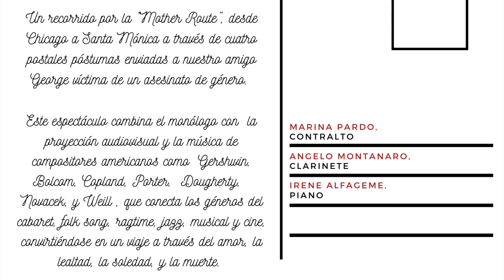Ruta 66, Postales para George.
Vídeo resumen del concierto realizado en Oviedo en diciembre de 2022 bajo el título Ruta 66, postales para George con el siguiente programa:

• WILLIAM BOLCOM: George
• WILLIAM BOLCOM: Black Max
• GEORGE GERSHWIN: Prelude No1
• JOHN NOVACEK: RAGS FOR TWO JONS: «4th Street Drag»
• COLE PORTER: «In the Still of the Night»
• GEORGE GERSHWIN: Prelude No3
• CELIUS DOUGHERTY: Love in the Dictionary
• KURT WEILL: I'm a stranger here myself
• WILLIAM BOLCOM: Amor
• BÉLA KOVÁCS: After you Mr. Gershwin
• WILLIAM BOLCOM: Toothbrush Time
• KURT WEILL: Lonely House
• GEORGE GERSHWIN: Prelude No2
• AARON COPLAND: The little Horses
• KURT WEILL: Speak Low
• BILLY HAYES y JAY W. JOHNSON: Blue Christmas